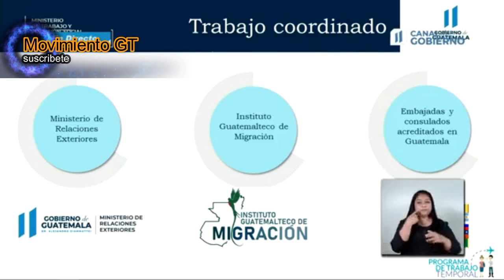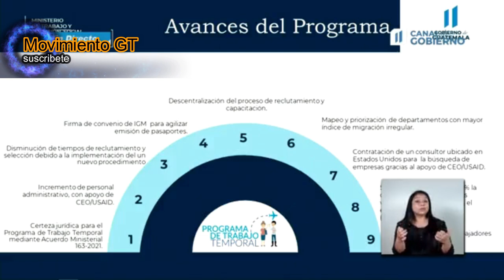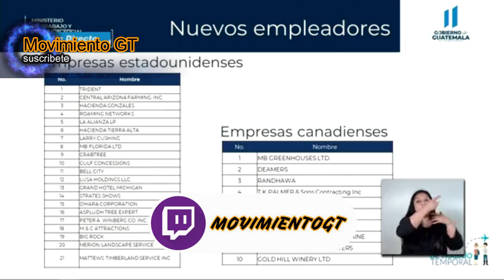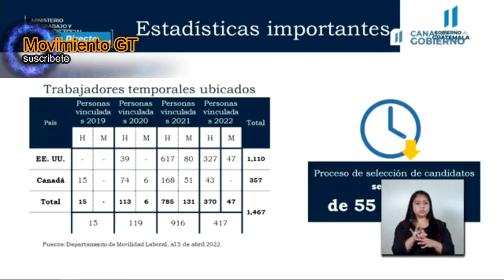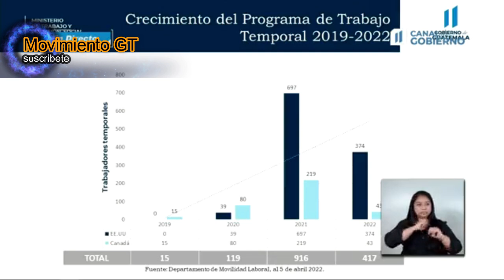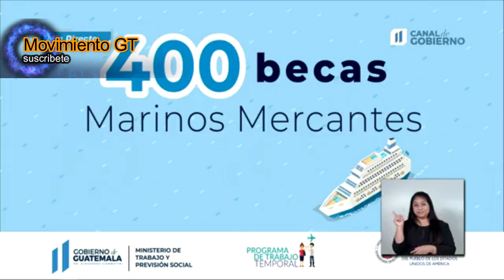Giammattei participa en presentación del Plan de acción y avances del Programa de Trabajo Temporal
Giammattei participa en la presentación del Plan de acción y avances del Programa de Trabajo Temporal del Ministerio de Trabajo y Previsión Social.

🎥: Gobierno de Guatemala